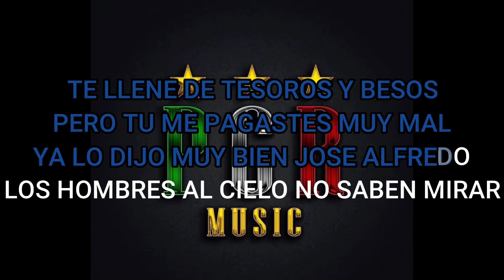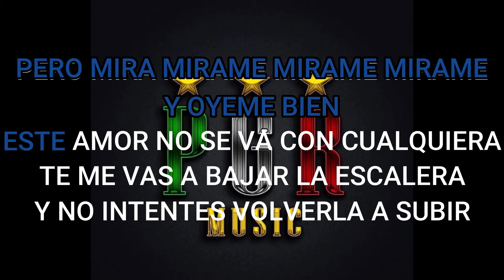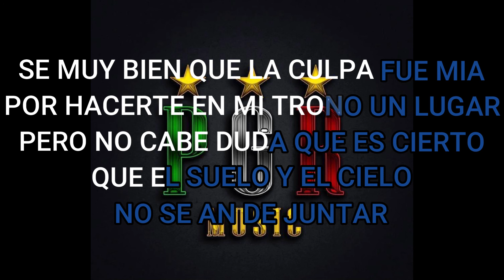(KAREOKE) LA ESCALERA